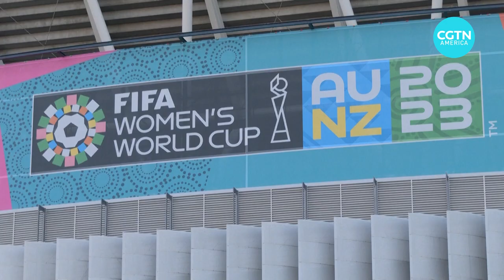Success of women’s soccer in China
As the Women’s World Cup gets underway, CGTN’s Paul Dong tells us why women’s soccer is more popular than men’s in China.